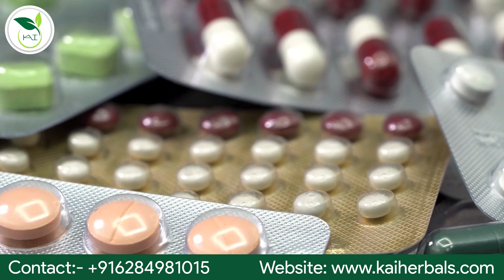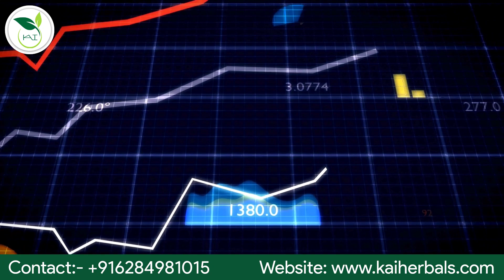Kai Herbals- Contract Manufacturer of Nutraceuticals, Dietary Supplements|Private label manufacturer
Hello Viewers,
In this video, you will get information about How you can start your brand in nutraceutical, food, and nutrition supplements, gym supplements sector with our Third-party Contract manufacturing services and also get to  know about Kai Herbals, leading third-party contract manufacturing company of nutraceutical/food supplements/Dietary supplements in India
Kai Herbals is a leading third-party contract manufacturing company of nutraceuticals, dietary supplements, food, and nutrition supplements in India working on manufacturing best quality herbal products and medicines, nutraceuticals, gym and fitness supplements, dietary supplements, and providing contract manufacturing services on all products at best competitive prices with affordability that help you expand your supplement business, nutraceutical business, online products selling business, e-commerce store, offline stores anywhere in India, Direct selling business or D2C brand, MLM company. Along with contract manufacturing services, we also offer Your Brand Your Logo on products services so you can get your choice of products with your brand name and logo.

We are an ISO - GMP, Kosher, HACCP, and FSSAI-certified manufacturing company with FDA and WHO approval. We manufacture and supply a wide range of :
Herbal Products
Herbal medicines like herbal tablets, juices, drops, syrups, tonics,  capsules, powders, etc
Gym and fitness supplements,
Dietary supplements
Food and nutritional supplements
Sports Supplements
Effervescent Tablets
Chewable Tablets

Established in 2020 in Ludhiana, Punjab, India. Kai Herbals is one of the Top ten Nutraceutical companies in India
As a nutraceutical third-party manufacturing company we have a range of all types of protein powders for people of all ages (kids as well adults), Pre-workout powders, Post Workout powders,

BCAA supplements (both in  powder and capsules form),
Multi-Vitamin  supplements (having Multivitamin capsules, Multivitamin tablets, Multivitamin spray),
Chewable Tablets all for your optimal health ( including skin care, hair care, joint care, eye care, etc )

We have our own manufacturing unit with testing labs for quality testing of all products and supplements.

We are offering our services to many leading e-commerce companies, D2C brands or Direct selling companies, and health & wellness brands in India

Check This video to know about our herbal third-party manufacturing services.